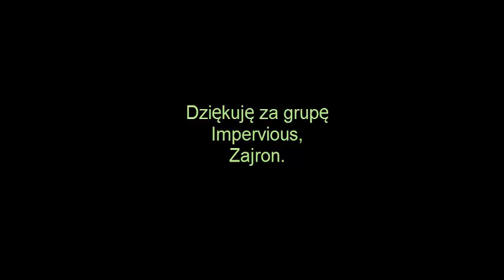2-Święty braciszek, margonem [Classic]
Dziękuję za zawołanie szkoda, że zażydził. ;c